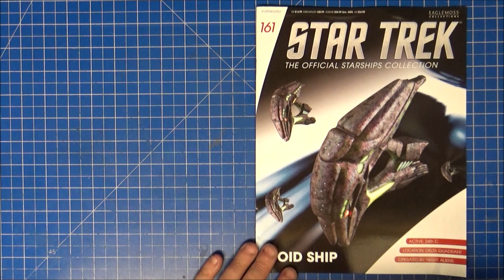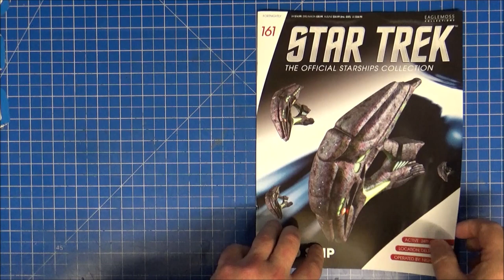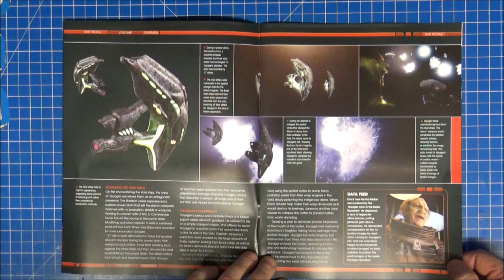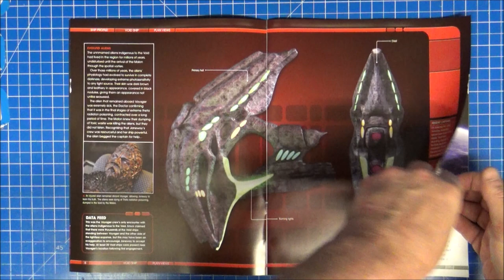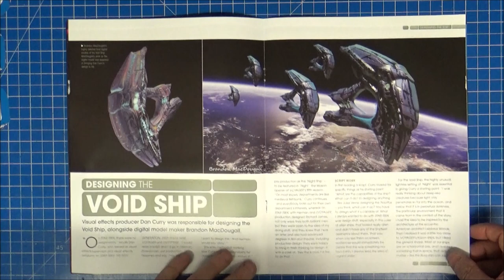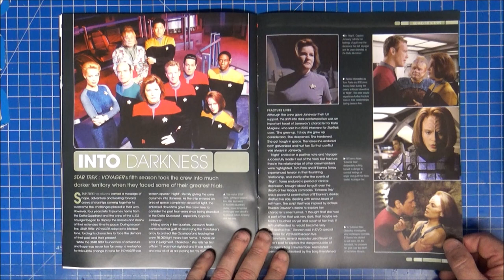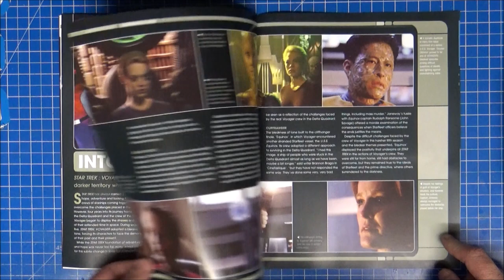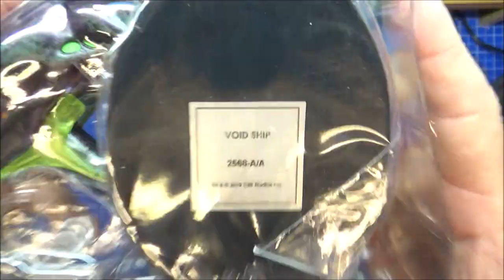Star Trek Official Starship Collection By Eaglemoss. Issue 161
The Star Trek Official Starship Collection By Eaglemoss.
Im reviewing the ships of this continuing series, some good, some poor, but hopefully all Trek.